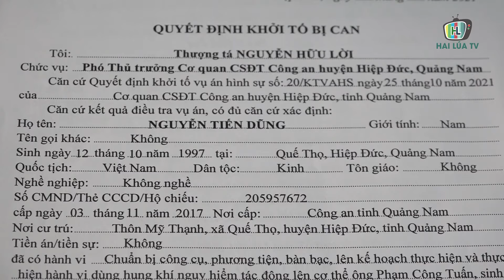BẮT BĂNG NHÓM MANG HUNG KHÍ ĐI ĐÁNH THUÊ VỚI GIÁ 2 TRIỆU ĐỒNG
Ngày 25/11, lãnh đạo Công an huyện Hiệp Đức, tỉnh Quảng Nam cho biết, đơn vị đã khởi tố vụ án, khởi tố bị can 8 đối tượng để điều tra về hành vi “Cố ý gây thương tích”.